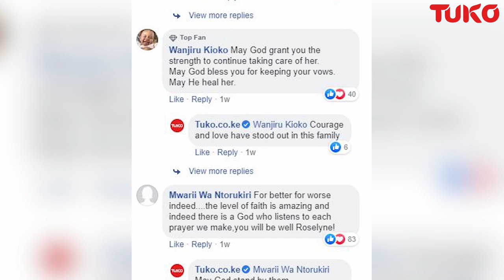Erastus Ofula's wife passes away | Tuko TV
Erastus Ofula warmed the hearts of many Kenyans when he vowed to stick by his wife Roselyn for better for worse after she suffered a severe stroke. Unfortunately, Roselyn passed away today and Erastus wishes to thank you for your prayers, love and support